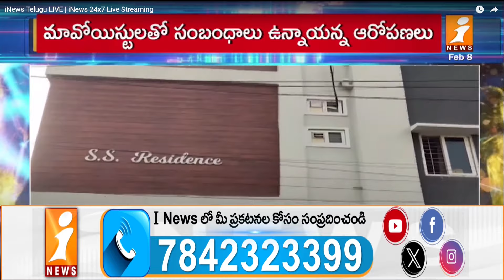NIA Raids in Varavararao's son-in-law Venu House at Hyderabad | హైదరాబాద్‎లో NIA సోదాల కలకలం | iNews